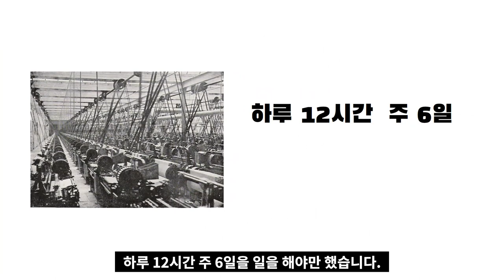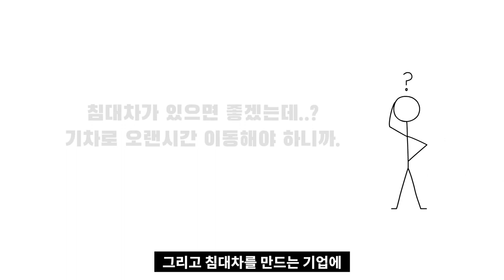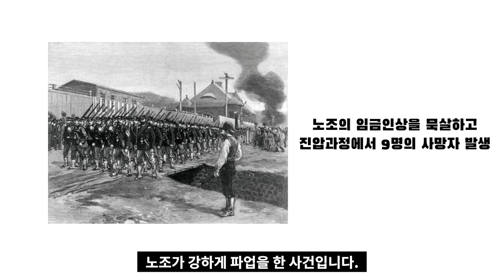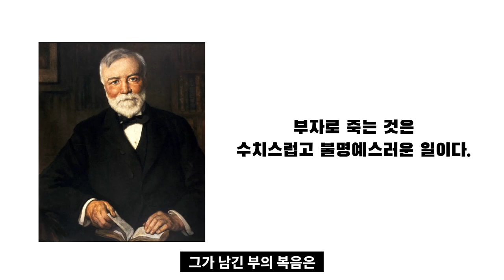노조를 탄압하고 도서관 3천개를 세운 철강왕 카네기 이야기 I 부자의 역사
고맙습니다.